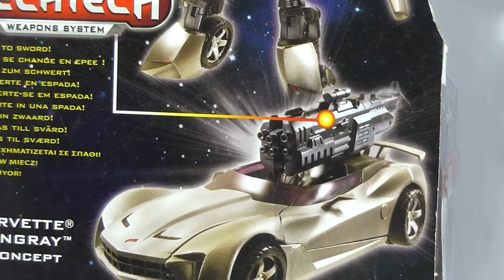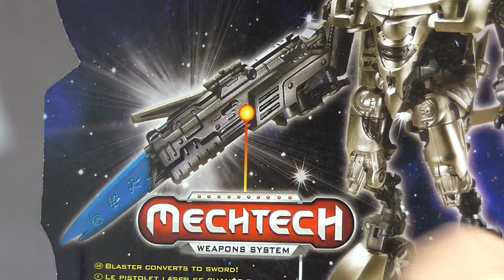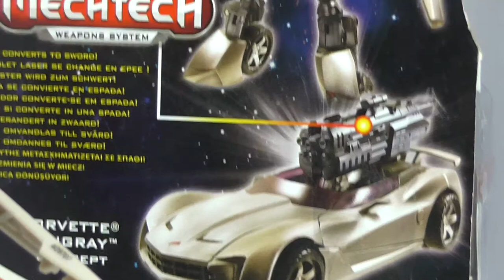Transformers - Dark of the Moon - Sideswipe - FULL HD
Transformers - Dark of the Moon - Sideswipe